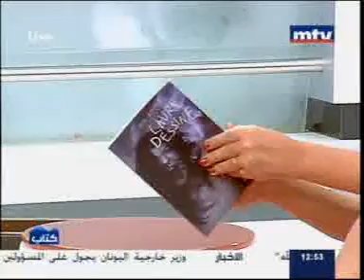Tanya Mehanna, Caroline Tabet & Mia Jamhouri - Part2